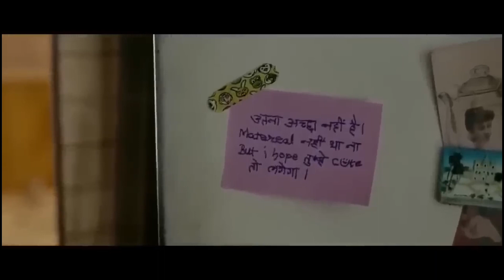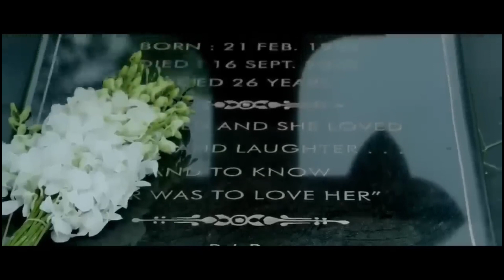Pathaan movie sharukh khan👌😱| deepika padukone | John abrahim | 2023 super hit hindi movies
( in this video I will show you pathaan hindi movie trailer)
 this video credit by @CinemaSow  thank you 🙏

(follow me on insta gram  abhi sharma vlogger) Pathan real movie Shahrukh Khan Deepika Padukone John Abraham latest movie 2023 Salman Khan entry in pathan movie cinema hall release very popular latest movie of 2023

movie _ pathaan
 trailer of Pathan movie
पठान मूवी
पठान मूवी ट्रेलर

I hope u in this movie

by by